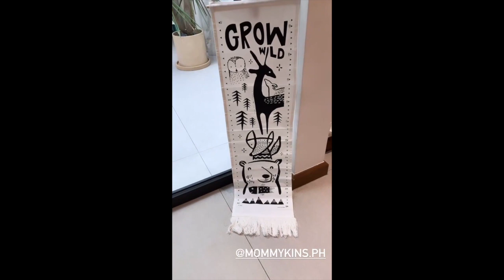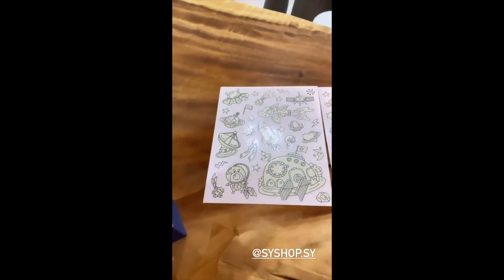BABY AMARI NAG ENJOY SA TUBIG|| COLEEN AND BILLY BABY AMARI